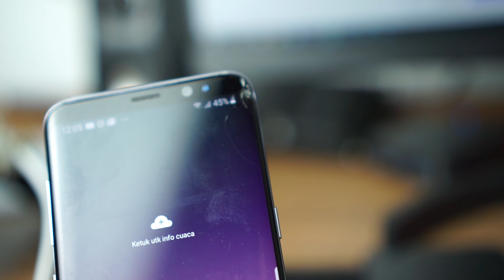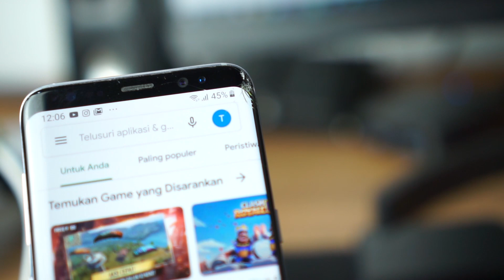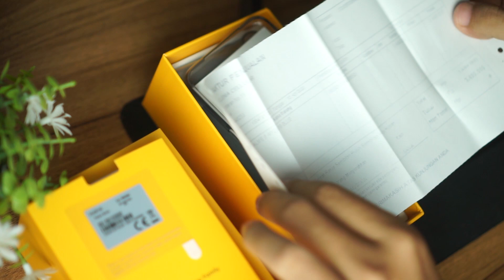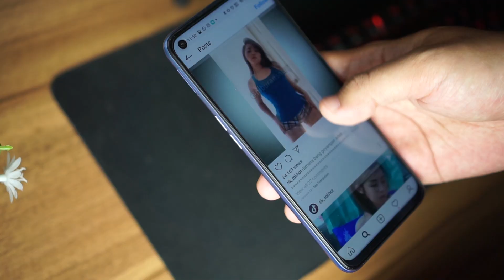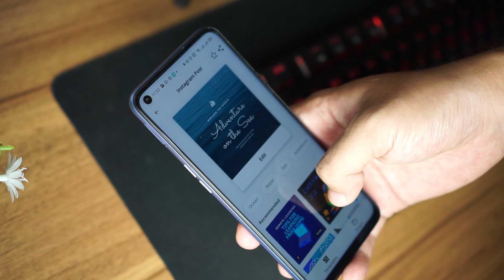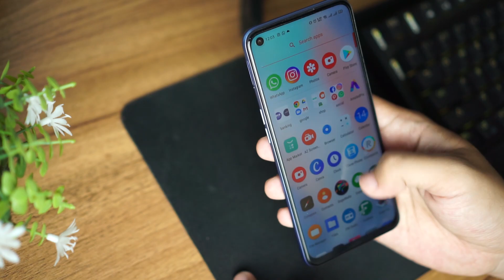TERPAKSA PILIH HP REALME PALING MURAH ★★ | REALME TERBARU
Video kali ini membahas tentang gw ganti hape dari samsung galaxy s8 ke realme 6 versi paling murah,

Gw beli Realme 6 ini seharga 3,4jt di toko offline.